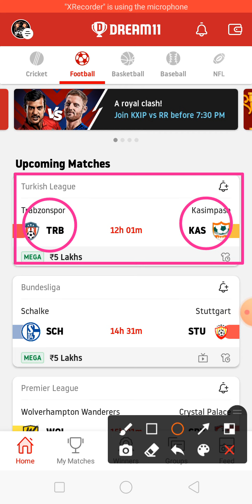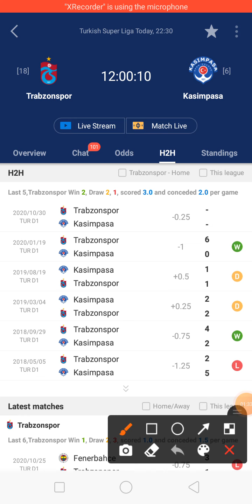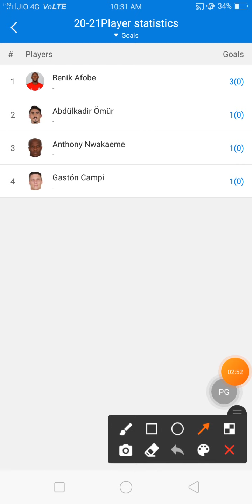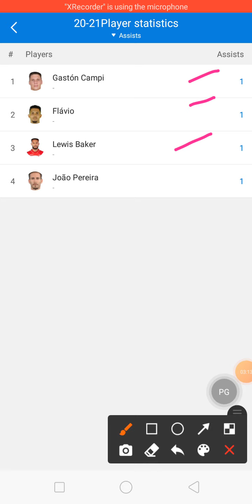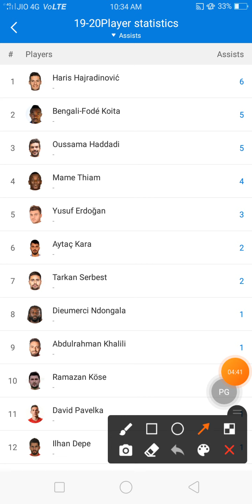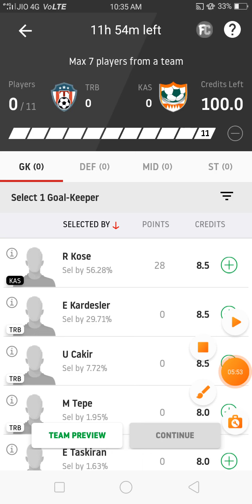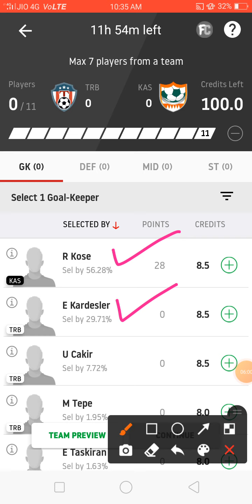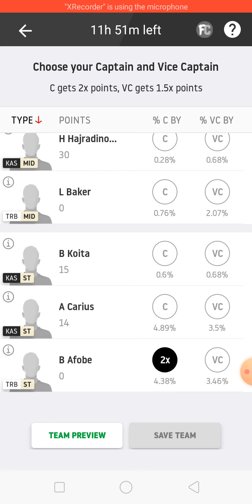TRB VS KAS DREAM11 TEAM PREDICTION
1. This analysis is based on my Understanding, knowledge and instinct .While selecting your team, consider the points mentioned and make your own decision.
2.Dream11 takes great care to comply with all central and state legislation in India to ensure that users are fully protected. Every contest on platform is carefully designed to comply with applicable statutes and regulations in India. Dream11 constitutes a 'game of mere skill', which makes the Dream11 game exempt from the provisions of the Public Gambling Act, 1867 (PGA). Dream11 is a legitimate business activity protected under Article 19(1)(g) of the Constitution of India